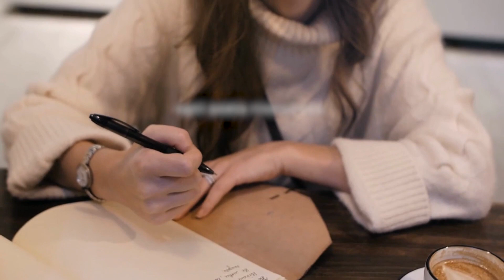Collana Poetica I Poeti di Via Margutta vol. 119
Sentimenti fluidi si intrecciano l’uno dentro l’altro dando origine a nuove forme e colori: come un pittore originale ogni poeta rivoluziona la tela dell’esistenza…

Giuseppe Alessi, Miriam Babota, Erika Bartoli, Federica Fucci, Raffaella Meda, Ralos Metsys, Pietroantonio Piccini, Barbara Sommaco.